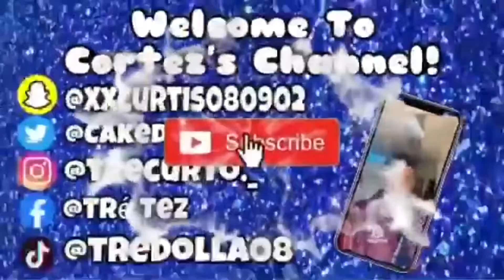Mini Pick-Up Date-VLOGMAS 14